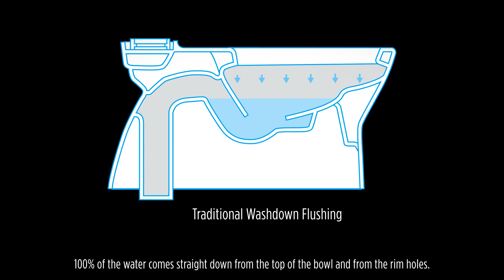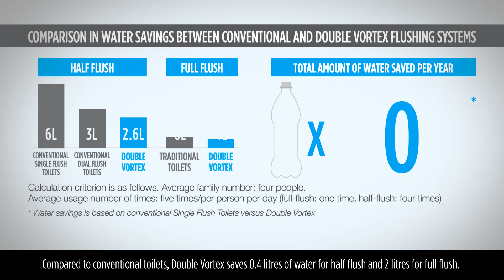Double Vortex by Acacia Evolution_American Standard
พลังน้ำจากด้านบนของโถสุขภัณฑ์ทั้ง 2 จุด สร้างพลังดั่งพายุหมุนให้การชำระล้างมีประสิทธิภาพ หมดจดไม่ตกค้าง ไร้ความกังวล